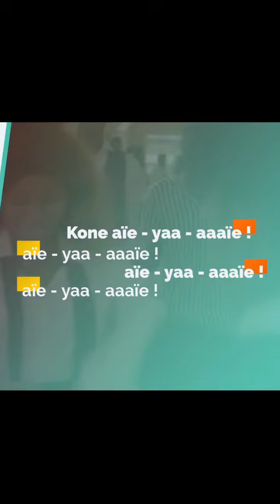MAKING OFF - SÉRIE VIRGINIE - Lyrics Vidéo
Enregistrement du son du générique de la série VIRGINIE sur Marodi TV. Met un pouce bleu à la vidéo pour soutenir 🇸🇳✨🔥

Management SEN LYRICS : 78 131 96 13